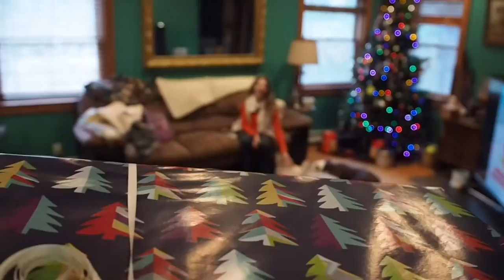Christmas gift 2019 , Hot Pot /Mukbang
Hot Pot from Mai 💕